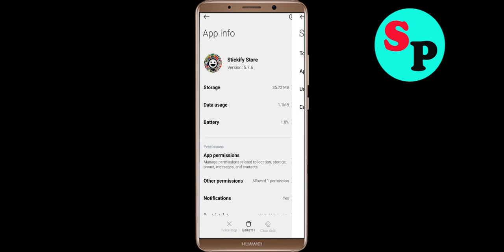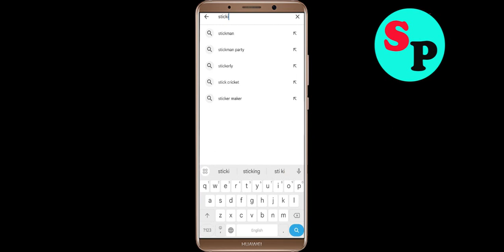Fix Stickify App Black Screen Problem in Android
In this video section i will show you how to Fix / Solve Stickify App Black Screen Problem in Android. Just follow the steps to fix this issue.

Fix Black Screen Problem On Stickify
Solve Stickify Black Screen in Android